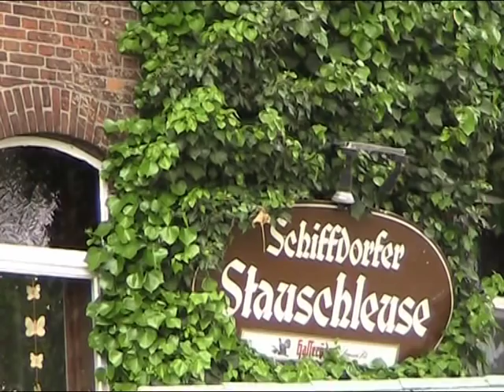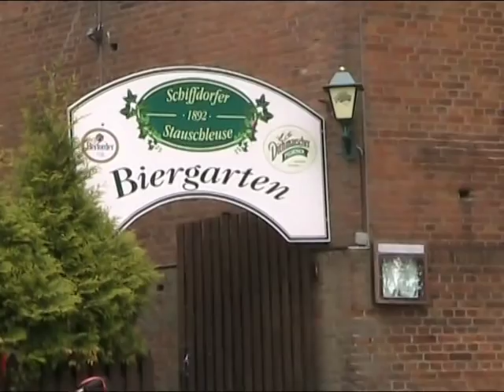Die Geeste - An der Schiffdorfer Stauschleuse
An der Schiffdorfer Stauschleuse

Die Geeste ist ein Fluss, der im Stadtgebiet von Bremerhaven in die Weser mündet. Sie ist der letzte Nebenfluss vor der Mündung der Weser in die Nordsee. Da der Wasserstand der Weser im Bereich von Bremerhaven von der Tide beeinflusst wird, ist auch die Geeste tideabhängig. Das bedeutete früher einmal, dass bei Sturmflut auch das bewohnte und bewirtschaftete Hinterland der Seedeiche gefährdet war. Daher war es nötig, ebenfalls entlang der Geeste Deiche bis weit in das Hinterland hinein zu bauen. Absoluten Schutz vor Überschwemmungen war bei schweren Sturmfluten damit aber immer noch nicht gewährleistet.

Deshalb wurde zwischen den Ortschaften Spaden und Schiffdorf am Ende der Deiche entlang der Geeste eine Stauschleuse gebaut, die im Jahre 1892 fertiggestellt wurde. Bei hoch auflaufenden Fluten wurden die Tore geschlossen, und das Land wurde seit dem von den Geestedeichen und der Schiffdorfer Stauschleuse geschützt. Neben dem Hochwasserschutz diente die Stauschleuse auch der Regulierung des Wasserstands der Geeste. Von Nachteil war allerdings, dass Transportkähne die kammerlose Schleuse nur bei Pegelgleichstand passieren konnten. Im Laufe des letzten Jahrhunderts wurden weiter flussabwärts weitere Hochwasserschutzmaßnahmen realisiert. Dadurch hat die Schiffdorfer Stauschleuse inzwischen keine Funktion mehr. Im Jahre 1967 wurde sie außer Betrieb genommen. Seit 1985 ist sie ein maritimes Baudenkmal, das aufgrund seines nahezu unveränderten Anblicks einen hohen historischen Seltenheitswert hat. Das ehemalige Betriebsgebäude der Schiffdorfer Stauschleuse ist seit vielen Jahren ein beliebtes Ausflugslokal.

Im Video ist die "freie" Geeste oberhalb der Stauschleuse - eingebettet in einer weiten Wiesenlandschaft - zu sehen. Dann folgen einige Szenen, in denen die simple, aber wirkungsvolle Technik der Tore des Sperrwerks zu sehen ist. An Land sind Kurbelvorrichtungen mit Zahnrädern verankert, die über Zahnstangen mit den Toren der Stauschleuse verbunden sind. Die genieteten Stahltore sind auf der flussabwärts gerichteten Seite des Bauwerks eingebaut, und besitzen zur Weser hin eine Wölbung damit das Material dem Druck des auflaufenden Hochwassers standhalten konnte. Der Druck des Wassers presste die Tore außerdem fest gegen das Mauerwerk der Stauschleuse. Unterhalb der Schiffdorfer Stauschleuse ist die "gebändigte" Geeste zwischen ihren Deichen zu sehen, deren Höhe sich hier allerdings noch in Grenzen hält.

© Musik/Music: Heaven (Candlelight)

Autor: CyberCat